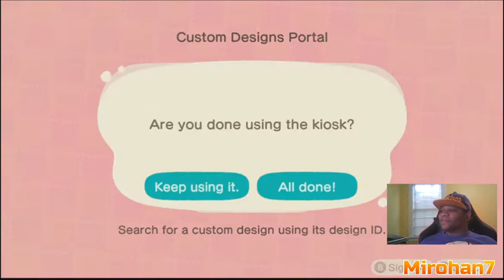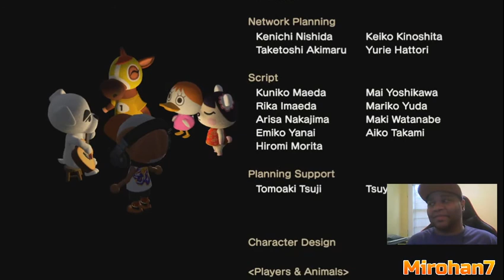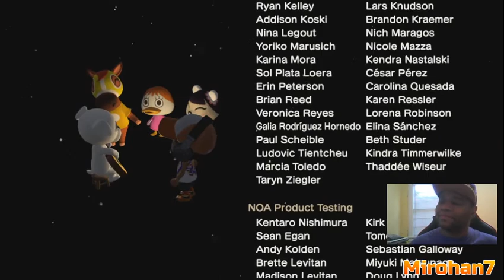Mirohan plays Animal Crossing: We're in the Endgame now Mr. Nook!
Welcome back! We've been busy since the first video!  So I show off some cool stuff here